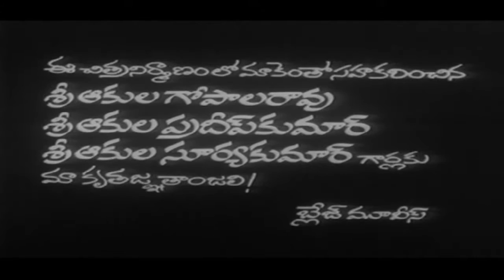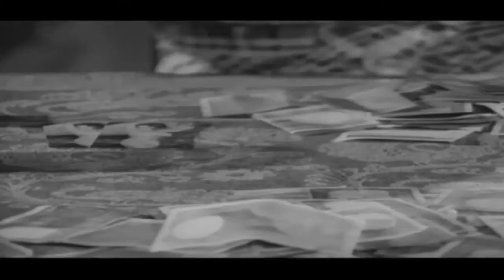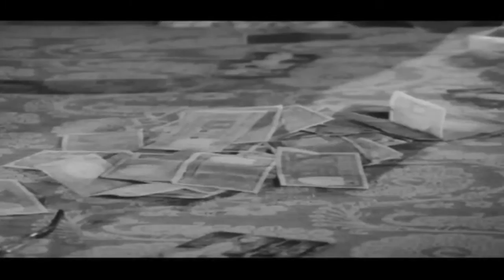Daari Tappina Manishi Telugu Movie | Narasimha Raju, Roopa, Laxmisri | Super Hit Old Telugu Movies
Watch Daari Tappina Manishi Telugu Movie | Narasimha Raju, Roopa, Laxmisri | Super Hit Old Telugu Movies

Movie : Daari Tappina Manishi
Starring : Narasimha Raju, Roopa, Laxmisri, Panda, Pandari Bai, Rojamani, Sathyavani among others.
Directed By : B.Narasimha Rao
Produced By : B.Malathi Devi